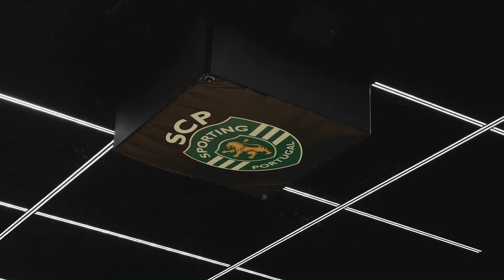O SPORTING É LIDER NOS SUB-23🟢⚪ O CAMINHO DO SONHO EUROPEU 🦁SPORTING x BENFICA PELA ligaportugal 🦁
O foco agora é Young Boys x Sporting pela Europa League, Sporting Sub-23 lider da Liga Revelação com golos de Geovany Quenda e Adam Arvelo, um Sporting vs Benfica na luta pelo campeonato nacional e os cuidados a ter, Sporting vs Dinamo Bucareste em Andebol e recomendação de artigo do voleibol feminino!

As últimas notícias sobre Sporting Clube de Portugal, o mercado de transferências e os rumores do Sporting CP!

ARTIGO VOLEIBOL FEMININO  🟢⚪ Recomendação!